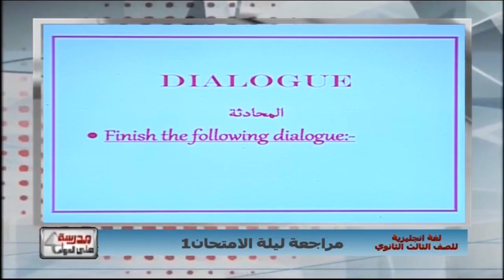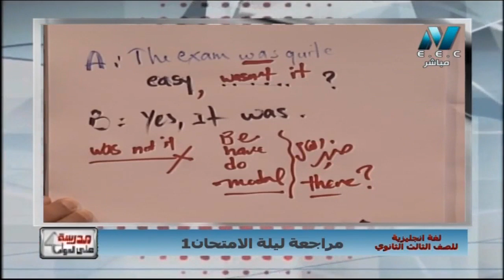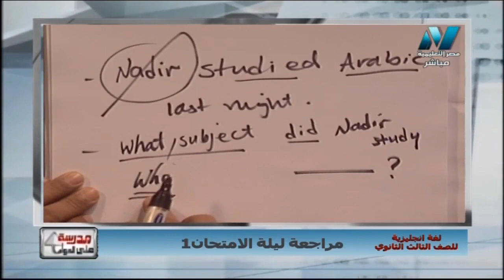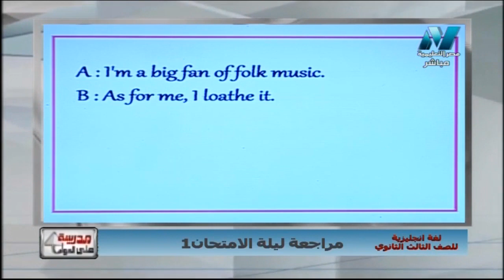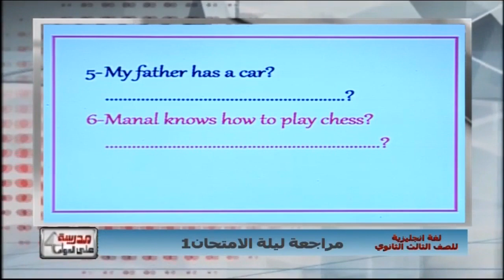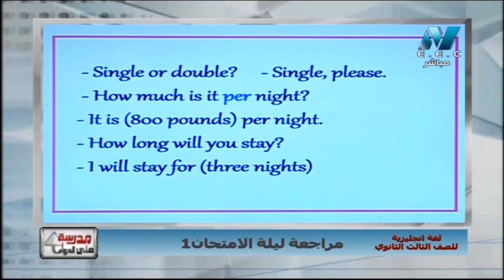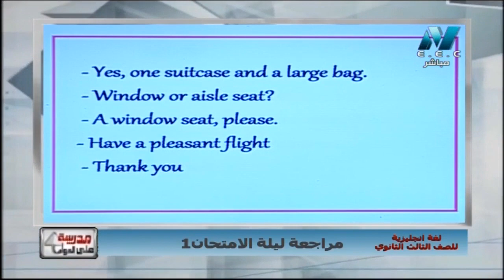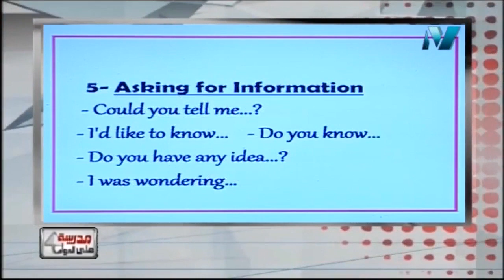لغة إنجليزية 3 ثانوي حلقة 42 ( مراجعة ليلة الامتحان ج1 ) أ محمد مختار 08-06-2019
محتويات حلقة مراجعة ليلة الامتحان ج1 ( كيفية التعامل مع المحادثة )
رابط ملزمة المحادثات التي كانت في هذه الحلقة